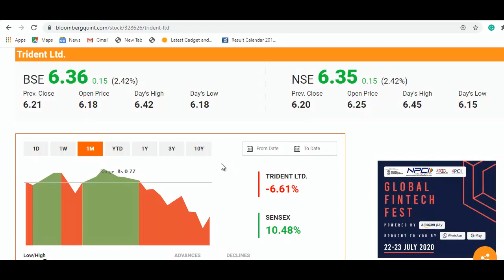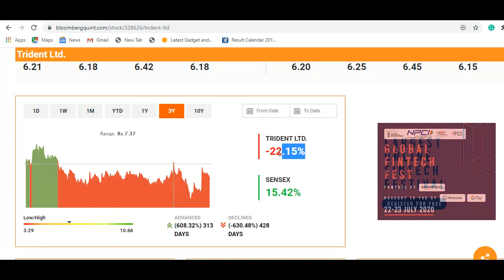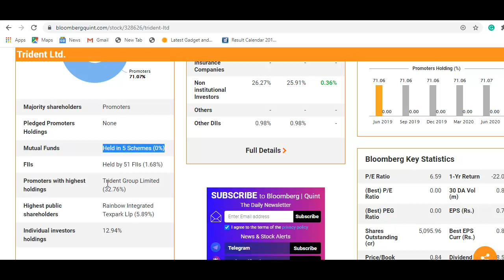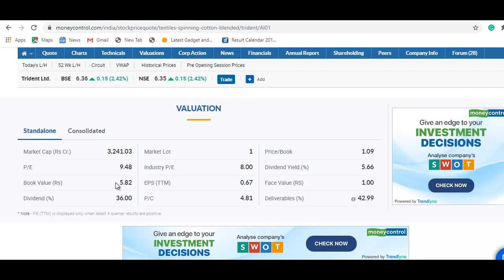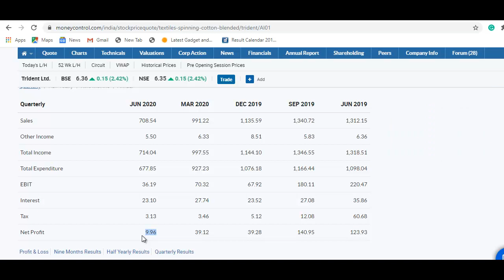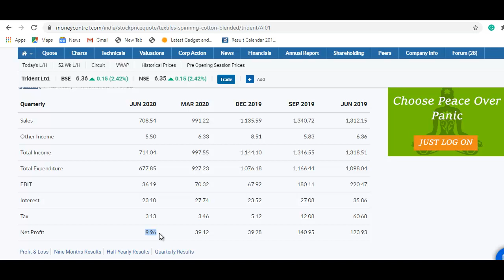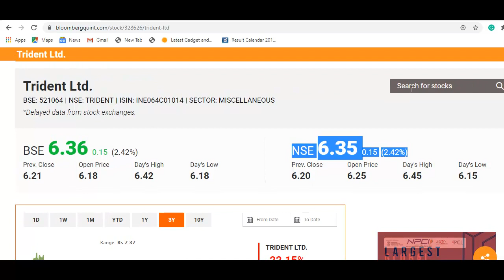Trident Breaking News | 6 रुपये का छोटा लेकिन दमदार शेयर, कंपनी के नतीजे आये | Trident Share Update